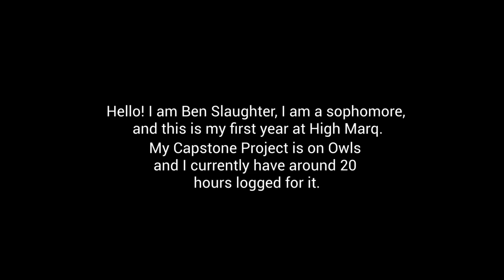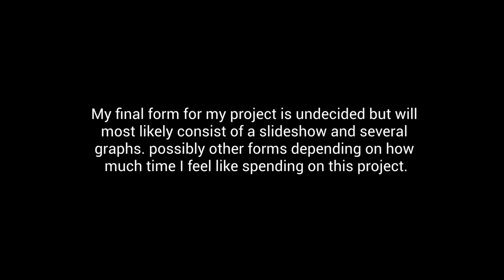Ben S. – Owls – Showcase Trailer – Virtual Fall Presentation Fest 2021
Ben S.'s Project Showcase for Owls for High Marq Environmental Charter School's 2021 Virtual Fall Presentation Fest